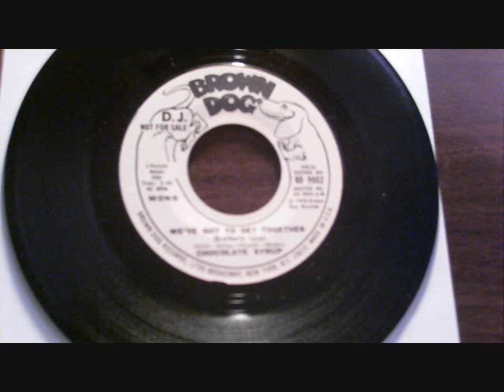Chocolate Syrup - We got to get together